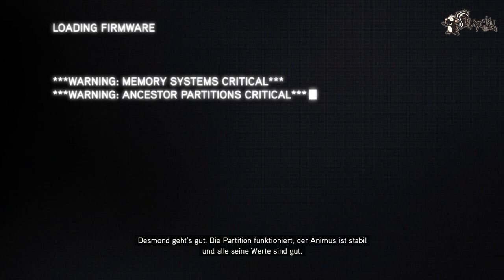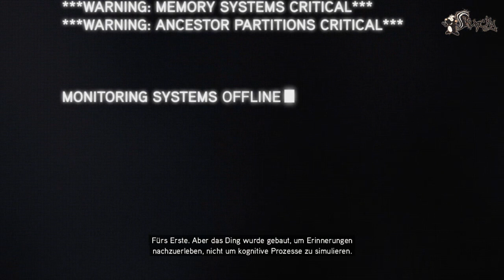Let's play Assassin's Creed: Revelations (Blind/German/HD) - Part 1